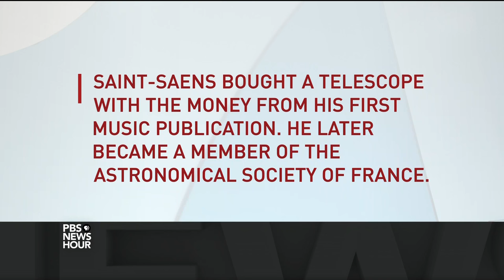How a composer’s joke melodies became his unexpected legacy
Composer Camille Saint-Saëns would have celebrated his 181st birthday on Sunday. During his lifetime, he was one of the world’s most famous composers. Today he is best known for his “Carnival of the Animals,” a legacy he would have found hard to swallow; Saint-Saëns wrote the pieces as a joke for a Mardi Gras party. Composer and musician Rob Kapilow joins Jeffrey Brown to discuss.